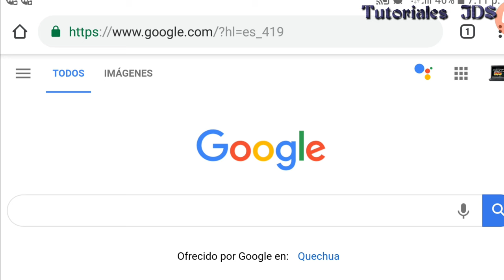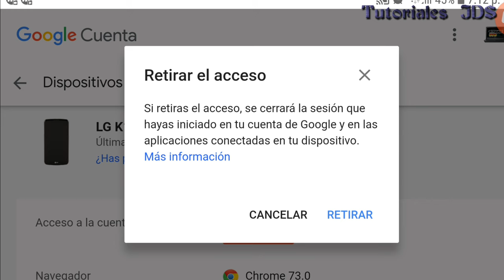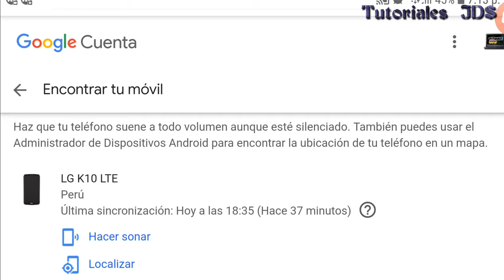Cerrar la sesión de Gmail - Android - y pc en 2019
Puedes seguir usándola en ordenadores y en otros dispositivos.
Abre la aplicación Gmail en tu teléfono o tablet Android.
En la esquina superior derecha, toca tu foto de perfil.
Toca Gestionar las cuentas de este dispositivo.
Elige tu cuenta.
En la parte inferior, toca Quitar cuenta.